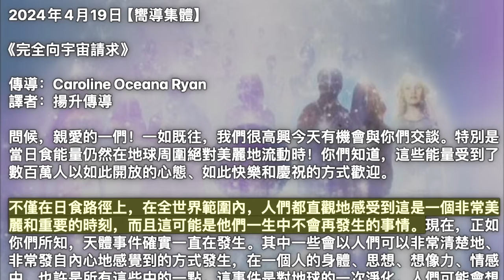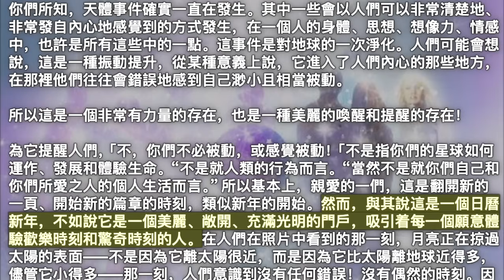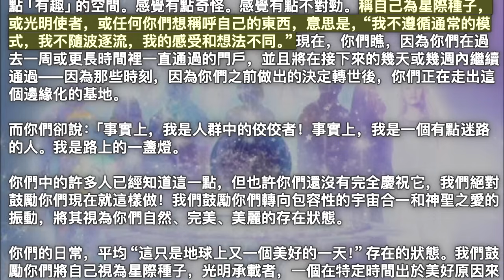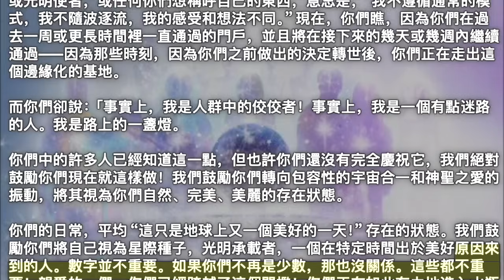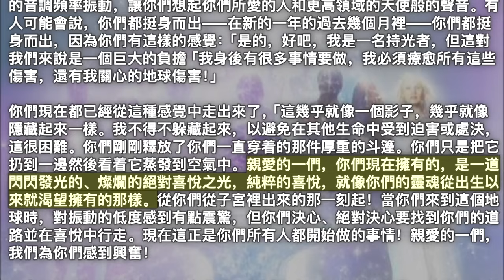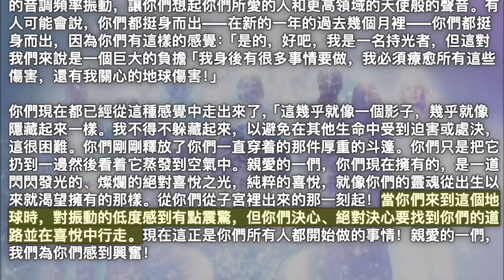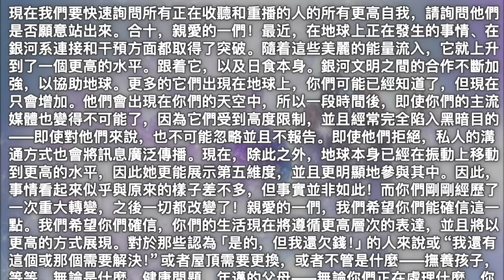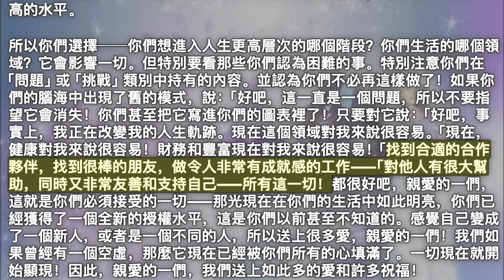完全向宇宙請求【嚮導集體】你們已經獲得了一個全新的授權水平，這是你們以前甚至不知道的。感覺自己變成了一個新人，或者是一個不同的人，所以送上很多愛如果有一個空虛，它現在已經被所有的心填滿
2024年4月19日【嚮導集體】

《完全向宇宙請求》

問候，親愛的一們！一如既往，我們很高興今天有機會與你們交談。特別是當日食能量仍然在地球周圍絕對美麗地流動時！你們知道，這些能量受到了數百萬人以如此開放的心態、如此快樂和慶祝的方式歡迎。

不僅在日食路徑上，在全世界範圍內，人們都直觀地感受到這是一個非常美麗和重要的時刻，而且這可能是他們一生中不會再發生的事情。現在，正如你們所知，天體事件確實一直在發生。其中一些會以人們可以非常清楚地、非常發自內心地感覺到的方式發生，在一個人的身體、思想、想像力、情感中，也許是所有這些中的一點。這事件是對地球的一次淨化。人們可能會想說，這是一種振動提升，從某種意義上說，它進入了人們內心的那些地方，在那裡他們往往會錯誤地感到自己渺小且相當被動。

所以這是一個非常有力量的存在，也是一種美麗的喚醒和提醒的存在！

為它提醒人們，「不，你們不必被動，或感覺被動！「不是指你們的星球如何運作、發展和體驗生命。“不是就人類的行為而言。“當然不是就你們自己和你們所愛之人的個人生活而言。”所以基本上，親愛的一們，這是翻開新的一頁、開始新的篇章的時刻，類似新年的開始。然而，與其說這是一個日曆新年，不如說它是一個美麗、敞開、充滿光明的門戶，吸引着每一個願意體驗歡樂時刻和驚奇時刻的人。在人們在照片中看到的那一刻，月亮正在掠過太陽的表面——不是因為它離太陽很近，而是因為它比太陽離地球近得多，儘管它小得多——那一刻，人們意識到沒有任何錯誤！沒有偶然的時刻。因為如果月亮雖然離地球很遠，離太陽也很遠，但它知道如何遮蓋太陽的光並帶來片刻的安靜——陰的安靜，而不是太陽光輝的陽——如果月亮知道如何以現在的任何形式做到這一點，並且如果它以特定的方式放置，特定的運動以及所有天堂存在的所有旋轉，那麼可能沒有什麼是偶然的！

也許，人們可以說，“我來到這個地球上是為了一個美麗的理由，即使我還沒有發現全部。”人們可能會說：“我此時來到地球是有一個重大原因的！”事實上，你們所有人來到這裡都是為了一個偉大而美麗的理由！

這個理由每天都變得越來越清晰。你們正在了解你們的靈魂使命——你們來這裡要學習什麼。你們是如何成長的，以及如何從你們在這個時間線和其他時間線上生活過的其他生活中療愈的。你們帶着地球使命而來，一個美好的目的，就是將大量的光植入地球，特別是對於某些問題，你們每個人都有一個你們和你們的靈魂家族正在追求的特定使命。你們進來是為了認識並認識到門戶的重要性，例如你們已經進入了很多天，並且仍然在裡面！日食結束並不意味着你們不再旅行。當然，你們所有人都是！

美妙的事情是，你們不僅搬進了一個地方，在那裡你們越來越明白為什麼你們在地球上，為什麼你們在這個時候在這裡，你們要療愈什麼，你們要療愈什麼呢？。你們應該認識、重新喚起並記住你們在能量世界中的美好能力。你們不僅學習了所有這些，而且還學習了新的東西。這是一種新的靈魂層面的賦權形式，是你們從未想過在其他生活中經歷過的。在其他生命中，你們要么處於更高維度的情況，你們清楚地記得你們之所是以及你們為什麼在地球上。你們想待多久就待多久，然後完成後就走出身體。沒有死亡，因為這是一個更高維度的現實。或者你們處於這個低三維現實中，不太清楚你們為什麼進來，並且發現很難記住，並不總是知道你們處於能夠記住的位置或你們是為了特定目的而進來的。你們只是艱難地度過了生活、所有的挑戰和困難問題，然後發現自己又回到了家的另一邊，然後想：「哦，我得回去了，因為我沒有真正解決這個問題我要去解決很多問題！親愛的一們，在這一生中，有很大的不同。這不僅是揚升的目的，更是提升的生活。事實上，你們出生在第三維度環境中，但現在卻發現自己處於第五維度環境中。因此，當這些特殊的門戶為你們打開時，當你們進入這些時刻，對自己的身份有了更高的認識時，一切都會感覺更加真實，顏色和紋理更加真實，更加明亮，在某種程度上更加充實。

有人可能會說，它們具有更強的效果。當你們意識到這一點時，你們會意識到，「我現在在我的身體裡更多了，而不是更少了！「儘管我正在進入一個更高振動的現實，但我現在更多地在地球上，而不是更少。「儘管我長期以來一直反對人類在第三維度地球生活中經歷的鬥爭，但隨着我們進入第五維度，我請求——完全請求宇宙——我成為一個選擇不通過鬥爭來學習的人的例子，不是通過黑暗的挑戰，而是透過快樂的挑戰，或只是透過歡樂和笑聲。在我們看來，你們所有人也都以痛苦的方式放棄了學習。掙扎、受苦、成為被迫害、被誤解或誹謗的人，並陷入一種感覺自己被隔離的境地——「你們有點奇怪，你們屬於那邊的邊緣，我們要只是邊緣化你們或忽視你們，甚至可能誹謗你們。你們所有人都經歷過很多世，這對你們來說是真實的，因為你們都非常敏感和有意識，並且能量如此強大。也許不是表面上的——你們沒有數十億金錢。你們沒有大房子，也沒有經營大公司。但你們的實力還是很強的！每個人都知道這一點。當他們見到你們時，他們會在內心深處的某個層面上靜靜地思考：「這是一位真正的高階巫師！“這是地球上界的真正代表！”也許有些人不知道該怎麼辦。但你們都正在擺脫那種感覺有點「有趣」的空間。感覺有點奇怪。感覺有點不對勁。稱自己為星際種子，或光明使者，或任何你們想稱呼自己的東西，意思是，“我不遵循通常的模式，我不隨波逐流，我的感受和想法不同。”現在，你們瞧，因為你們在過去一周或更長時間裡一直通過的門戶，並且將在接下來的幾天或幾週內繼續通過——因為那些時刻，因為你們之前做出的決定轉世後，你們正在走出這個邊緣化的基地。

而你們卻說：「事實上，我是人群中的佼佼者！事實上，我是一個有點迷路的人。我是路上的一盞燈。

你們中的許多人已經知道這一點，但也許你們還沒有完全慶祝它，我們絕對鼓勵你們現在就這樣做！我們鼓勵你們轉向包容性的宇宙合一和神聖之愛的振動，將其視為你們自然、完美、美麗的存在狀態。

你們的日常，平均“這只是地球上又一個美好的一天！”存在的狀態。我們鼓勵你們將自己視為星際種子，光明承載者，一個在特定時間出於美好原因來到的人。數字並不重要。如果你們不再是少數，那也沒關係。這些都不重要！親愛的一們，你們已經跨越了這個門檻！你們正在如此有力地進入水瓶座時代，以至於你們只是有點領先。你們沒有什麼不同。你們並沒有偏向某一邊。你們沒有嫌疑。無論如何，你們都不是“非法”和“未經授權”的。你們是光，讓其他人知道：「是的，那就是道路！「我相信這個，因為他們的面前有這麼多美麗的愛。「我信任我剛剛認識的這個人，因為他們非常平靜。」儘管有時我看到他們像任何人一樣掙扎，儘管有時我看到他們正在經歷一些困難，但我注意到他們不會與此和他們的默認振動產生共鳴。「我注意到它們很容易流動。「他們會盡快重新獲得快樂。“他們會盡快找到一些令人開懷大笑的精彩內容，或者一首美妙的音樂來聽。”他們再次加入這個宇宙和這個宇宙的偉大舞蹈，因為它接受了這些流向地球的美麗閃閃發光的金光粒子——有感知力，保持着與你們的靈魂共鳴的音調振動，並以超乎你們想像的速度移動你們一條更有意識、更高振動的路徑來理解你們為什麼在這裡，以及為什麼這是一個重要的時刻。因此，親愛的朋友們，不要與你們的敏感作鬥爭，並把它當作一個非常沉重的負擔——而不是把你們的靈魂使命當作一種煩惱，這是可以理解的——你們中的許多人帶着相當高的命令進來了！而不是把你們的地球使命當作你們不太確定的事情，但它太重了——而不是所有這些，親愛的一們，你們現在肩上背着一個更輕的包。它只是以這種美麗的音調頻率振動，讓你們想起你們所愛的人和更高領域的天使般的聲音。有人可能會說，你們都挺身而出——在新的一年的過去幾個月裡——你們都挺身而出，因為你們有這樣的感覺：「是的，好吧，我是一名持光者，但這對我們來說是一個巨大的負擔「我身後有很多事情要做，我必須療愈所有這些傷害，還有我關心的地球傷害！」

你們現在都已經從這種感覺中走出來了，「這幾乎就像一個影子，幾乎就像隱藏起來一樣。我不得不躲藏起來，以避免在其他生命中受到迫害或處決，這很困難。你們剛剛釋放了你們一直穿着的那件厚重的斗篷。你們只是把它扔到一邊然後看着它蒸發到空氣中。親愛的一們，你們現在擁有的，是一道閃閃發光的、燦爛的絕對喜悅之光，純粹的喜悅，就像你們的靈魂從出生以來就渴望擁有的那樣。從你們從子宮裡出來的那一刻起！當你們來到這個地球時，對振動的低度感到有點震驚，但你們決心、絕對決心要找到你們的道路並在喜悅中行走。現在這正是你們所有人都開始做的事情！親愛的一們，我們為你們感到興奮！

現在我們要快速詢問所有正在收聽和重播的人的所有更高自我，請詢問他們是否願意站出來。合十，親愛的一們！最近，在地球上正在發生的事情、在銀河系連接和干預方面都取得了突破。隨着這些美麗的能量流入，它就上升到了一個更高的水平。跟着它，以及日食本身。銀河文明之間的合作不斷加強，以協助地球。更多的它們出現在地球上，你們可能已經知道了，但現在只會增加。他們會出現在你們的天空中，所以一段時間後，即使你們的主流媒體也變得不可能了，因為它們受到高度限制，並且經常完全陷入黑暗目的——即使對他們來說，也不可能忽略並且不報告。即使他們拒絕，私人的溝通方式也會將訊息廣泛傳播。現在，除此之外，地球本身已經在振動上移動到更高的水平，因此她更能展示第五維度，並且更明顯地參與其中。因此，事情看起來似乎與原來的樣子差不多，但事實並非如此！而你們剛剛經歷了一次重大轉變，之後一切都改變了！親愛的一們，我們希望你們能確信這一點。我們希望你們確信，你們的生活現在將遵循更高層次的表達，並且將以更高的方式展現。對於那些認為「是的，但我還欠錢！」的人來說或“我還有這個或那個需要解決！”或者屋頂需要更換，或者不管是什麼——撫養孩子，等等。無論是什麼，健康問題，年邁的父母——無論你們正在處理什麼，你們現在都在更高的層面上處理它。如果你們希望這成為現實，請立即大聲說“是”。只要說：「是的，謝謝你們，更高層次的道路！我接受。

「我慶祝！我致謝！然而你們想分階段進行。只要對所有湧入的美麗之光說「是」。重點是，從這種轉變開始，接受每個人作為個體所面臨的變化，好嗎？以某種美好的方式接受你們每個人即將發生的變化，這將使你們邁向更高的水平。

所以你們選擇──你們想進入人生更高層次的哪個階段？你們生活的哪個領域？它會影響一切。但特別要看那些你們認為困難的事。特別注意你們在「問題」或「挑戰」類別中持有的內容。並認為你們不必再這樣做了！如果你們的腦海中出現了舊的模式，說：「好吧，這一直是一個問題，所以不要指望它會消失！你們甚至把它寫進你們的圖表裡了！只要對它說：「好吧，事實上，我正在改變我的人生軌跡。現在這個領域對我來說很容易。「現在，健康對我來說很容易！財務和豐富現在對我來說很容易！「找到合適的合作夥伴，找到很棒的朋友，做令人非常有成就感的工作——「對他人有很大幫助，同時又非常友善和支持自己——所有這一切！